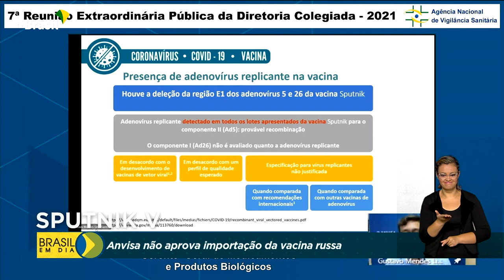Anvisa nega autorização para importação da Sputnik V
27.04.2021 – A Agência Nacional de Vigilância Sanitária não aprovou o uso excepcional e temporário da vacina russa Sputnik V. O pedido havia sido feito por governadores.